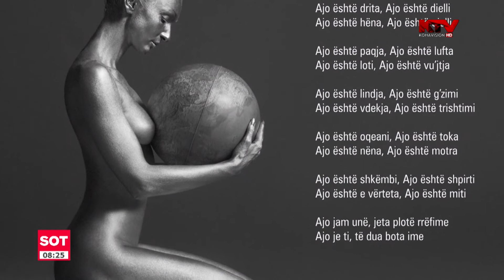28 Nentori: Fotografi Arton Humolli